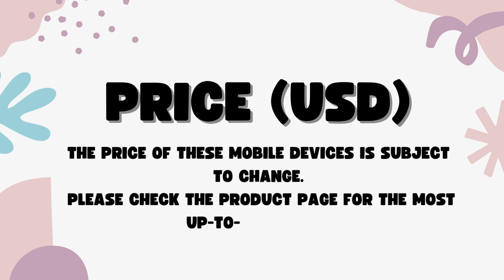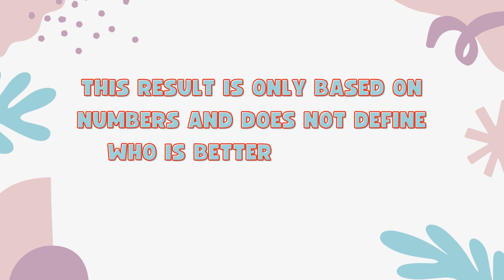Tecno Pova 6 Pro 5G Vs Itel P55 5G - Full Comparison 2024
In this video, we'll compare two Smartphones Tecno Pova 6 Pro 5G Vs Itel P55 5G.